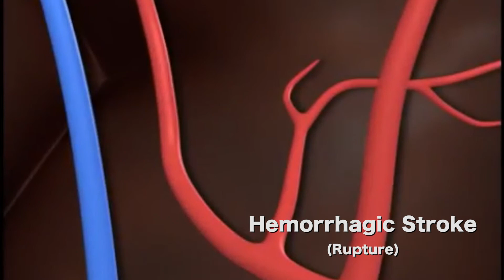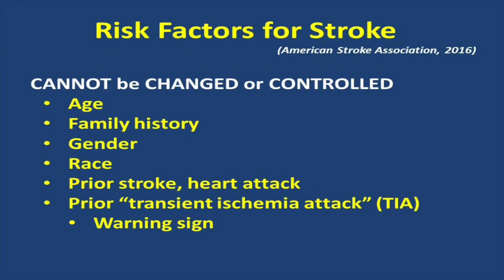Focus on Health Show 235 || Stroke Update with Dr. Mysore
Stroke Update with Guest Channaiah Srikanth Mysore, MD.
Neurologist, Peninsula Regional Medical Group